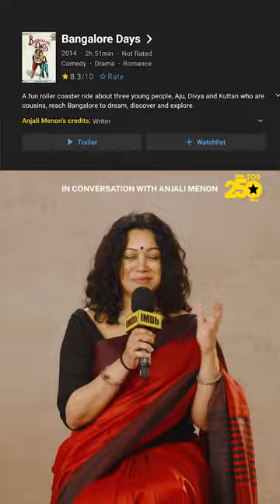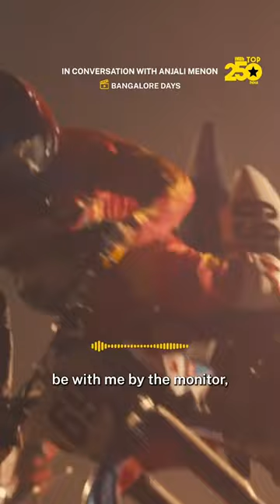Director Anjali Menon about the racer Aravind K P and C S Santhosh from Bangalore Days movie.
Director Anjali Menon about Aravind K P and C S Santhosh from the movie Bangalore Days.